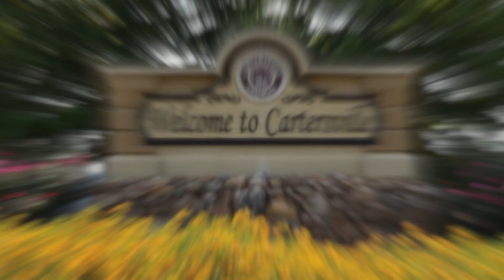Teri Aka Alina of The Equalizer | Chloe Grace Moretz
born February 10, 1997 is an American actress and model. She began her acting career in 2004 at the age of seven, and her first award nomination came the following year for The Amityville Horror. Her film credits include (500) Days of Summer, Diary of a Wimpy Kid, Kick-Ass, Let Me In, Hugo, Dark Shadows, Carrie, If I Stay and The Equalizer. In 2010, Moretz provided the voice of Hit-Girl for Kick-Ass: The Game. Three years later, she reprised the role in Kick-Ass 2. In 2014, she performed in The Public Theatre's off-Broadway production of The Library in March and April.

Her modeling career has included cover and feature shoots for such publications as Vogue, Marie Claire, and Elle.

To know more check out the Video.